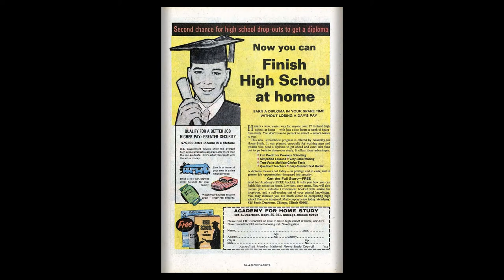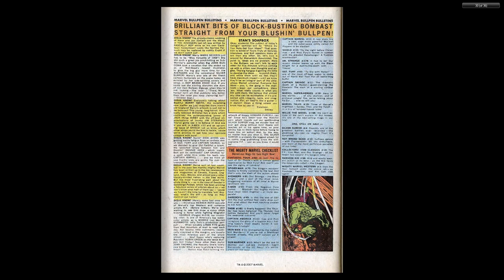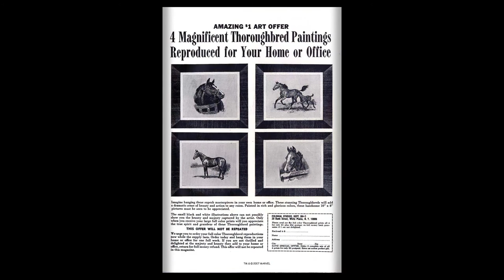196903 Incredible Hulk v1 113